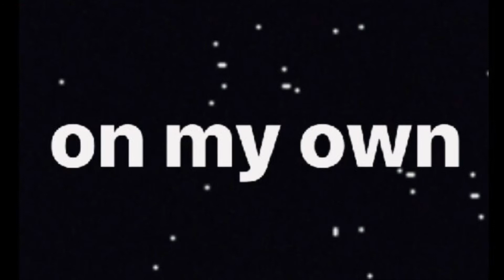on my own ft. Selfmadeweeb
Something me and a friend worked on, he does amazing work mixing and you guys should check him out please.